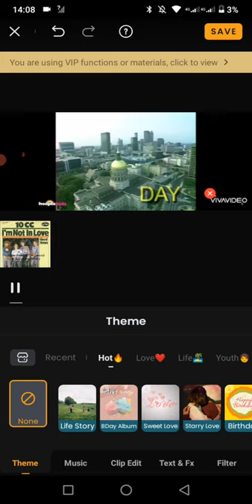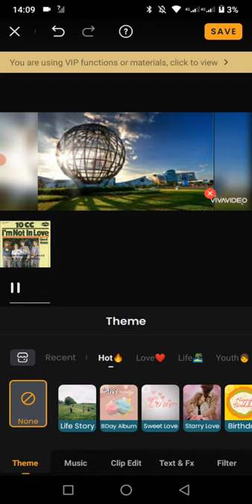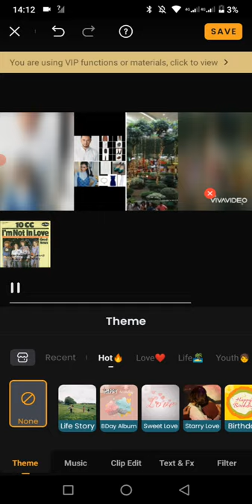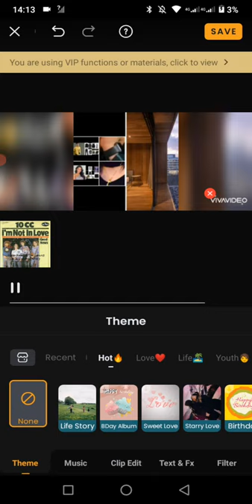Joel Gustafsson - I'm Not in Love (Guardians Of The Galaxy) Music Video Parody